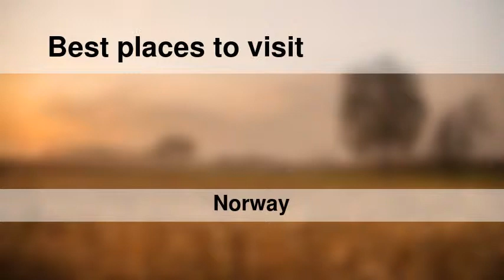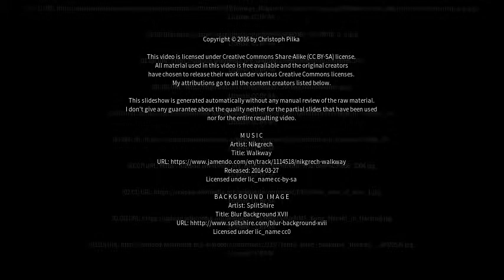Best places to visit